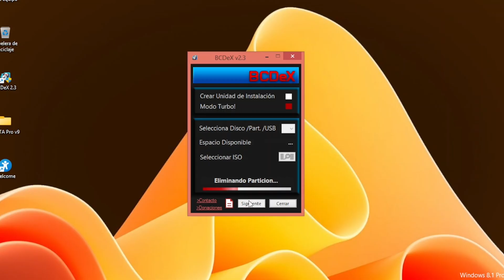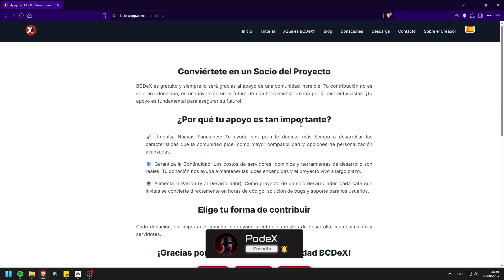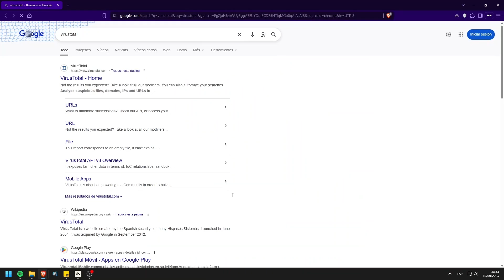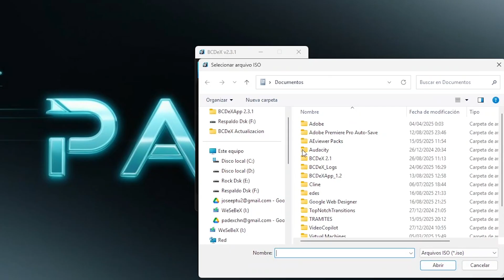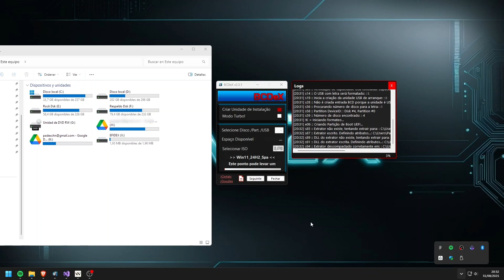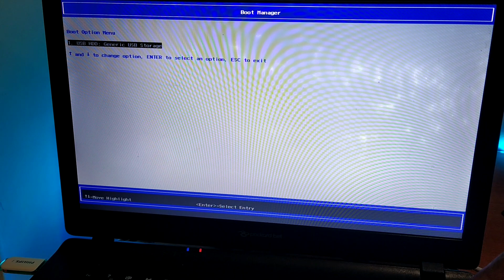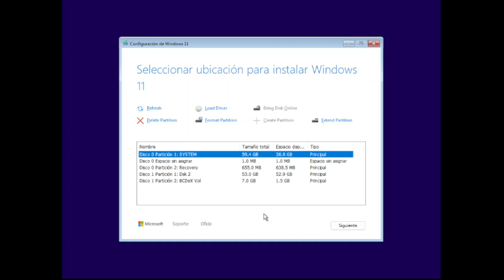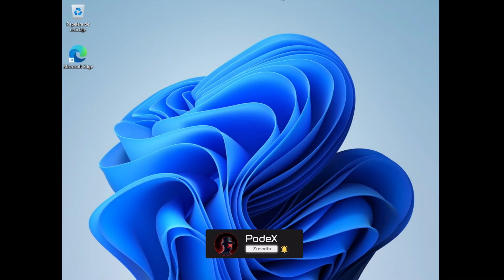🔥Crea una USB Booteable y Dual Boot con BCDeX 2.3 | Libera recursos del PC y Más! | Parte 2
La Actualización de *BCDeX* viene muy cargada de modificaciones y soluciones definitivas para tu PC. En esta nueva versión he incluido el potente Modo Turbo, con el que podrás liberar recursos de forma avanzada y optimizar tu sistema sin preocupaciones. Además, trae un enfocamos en la flexibilidad: ya puedes crear unidades USB booteables e instalar Windows en Dual Boot fácilmente. Lo mejor es que no tendrás ningún inconveniente si no cuentas con un pendrive, pues con BCDeX puedes hacer la instalación de Windows con o sin USB y, como siempre, desactivar o eliminar el bloatware que viene por defecto en Windows 10 y 11. ¿Quieres instalar Windows 11 25H2? Olvídate de esa preocupación, BCDeX te permite instalar esta y cualquier otra versión de Windows en tu PC.

⚠️ En esta actualización, *BCDeX* se apoya en dos grandes aplicaciones:
➤ *7zip* : La cual tiene la capacidad, entre muchas otras, de acceder a los archivos de las imágenes ISO de Windows. De esta forma, en esta versión, ya no es   necesario crear una unidad virtual y montar en ella el mismo archivo ISO de instalación. Esto también permite, entre otras cosas, que *BCDeX* sea compatible con Windows 7.

➤ *RemoveDrive* : Esta aplicación permite expulsar de forma segura cualquier dispositivo USB que sea empleado para la creación de una *Unidad Booteable* para la instalación de Windows.

También tendremos la posibilidad de elegir entre 3 idiomas compatibles con la aplicación. Está Ingles, Portugués y Español. con esto eliminamos fronteras idiomáticas!

⚠️Al tener que explicar los detalles de esta actualización, el video se hizo extenso y esta dividido en dos partes.

⚠️No está de mas recordarles que *BCDeX* es un proyecto independiente que necesita el apoyo de ustedes para seguir estando en linea. Todo lo relacionado a la aplicación; Alojamiento del Sitio web y el desarrollo de esta y la App junto al soporte. Con esto la aplicación seguirá teniendo mejoras. ✨

🎁 ¡ *Gracias por tu apoyo* ! ❤️ Quiero premiar tu ayuda con un regalo de alto valor: *2 códigos* para usar *AOMEI Partition Assistant* por *1 año completo* . 🚀 ¡No te lo pierdas!

⚠️ *Importante para los creadores de contenido: Si quieres crear un tutorial sobre la aplicación, eres libre de hacerlo. Pero por favor no redistribuyas el instalador de la aplicación, esto va en contra de las leyes de derechos de autor. Si lo haces, estarías infringiendo la ley que me protege como creador de la app y las políticas de la comunidad en YouTube.
Tienes todo mi apoyo y agradecimiento si compartes los enlaces a la pagina web de la aplicación* .

*De creador a creador* : esta es la única manera que la app siga estando disponible para todos.

✨ Servicios que desactiva el *Modo Turbo* de la app y como activar los servicios deseados.

00:00 ➤ Intro con la info de la Actualización
00:55 ➤ Explicación del tutorial en 2 partes
01:04 ➤* BCDeX te Necesita* !
01:30 ➤ Descarga de *BCDeX 2.3*
02:12 ➤ Compatibilidad con Windows 7
02:28 ➤ Descomprimiendo el rar de BCDeX
02:40 ➤ Falsos positivos de Antivirus
03:04 ➤ Aplicaciones en las que se apoya la app
04:00 ➤ Creación de USB Booteable con *BCDeX 2.3*
05:20 ➤ Herramienta gratuita para Gestionar discos de forma avanzada
06:30 ➤ Personalización de la Instalación de Windows
07:17 ➤ Configurar arranque de la USB
07:59 ➤ Creación de Dual Boot con la App
08:37 ➤ Selección de la unidad para la instalación secundaria
09:13 ➤ Eliminación de entradas, rastro de la app y aplicación del *Modo Turbo*